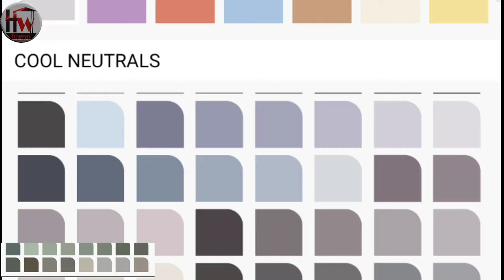Total 10 Colour Combination l Screen wall opposite colour l L shape U shape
Like khrdo

wall Berger
Home Work paint

Sanding machine how to Berger express painting machine
best ruler tools
low price spray machine Berger paints
Asian tractor emulsion
spray machine